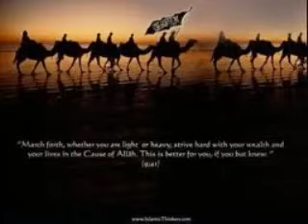Rattyl - Abu Ali